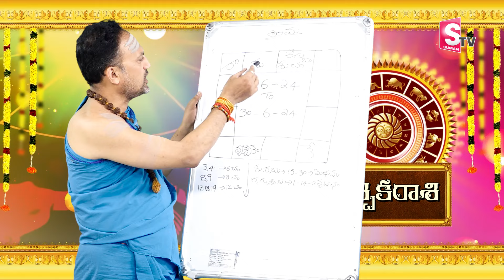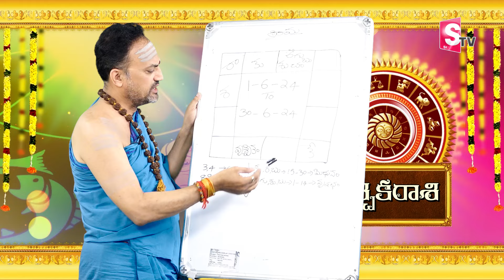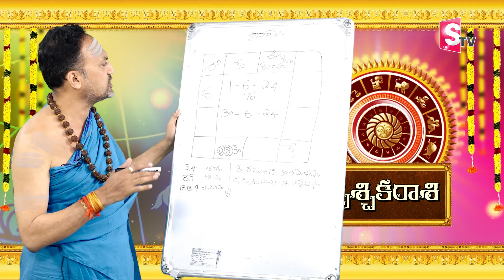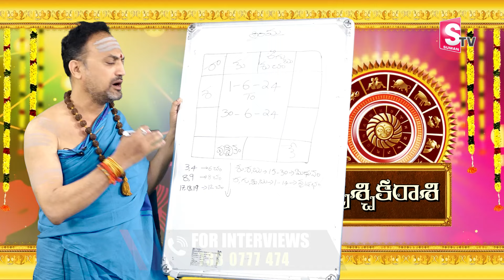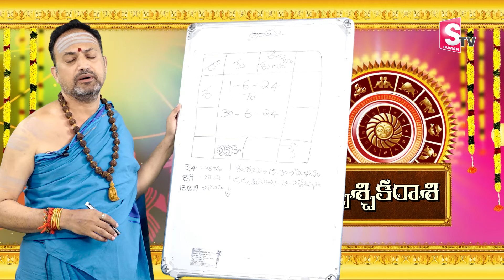Nandibhatla Srihari Sharma : Vruschika Rasi June Month Rasiphalalu | Scorpio Horoscope